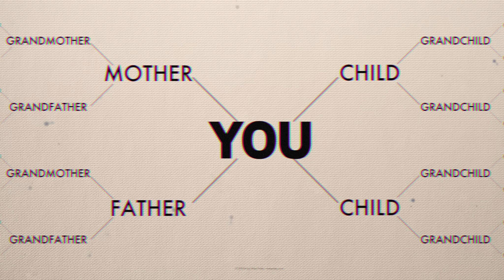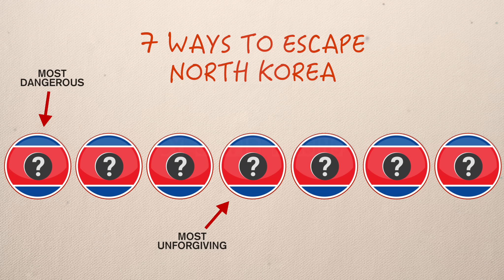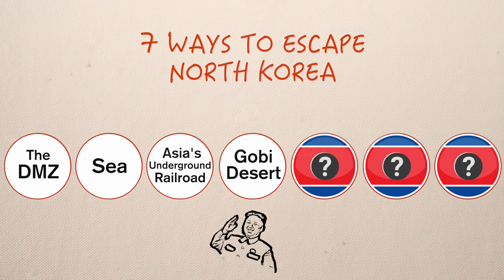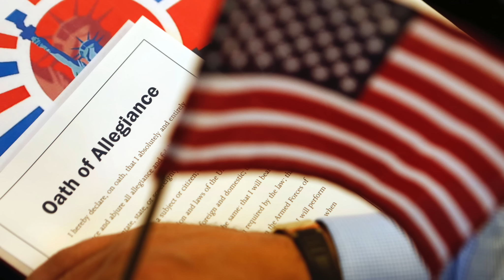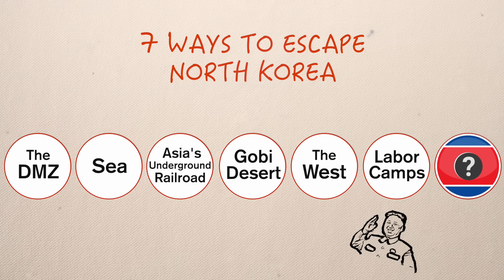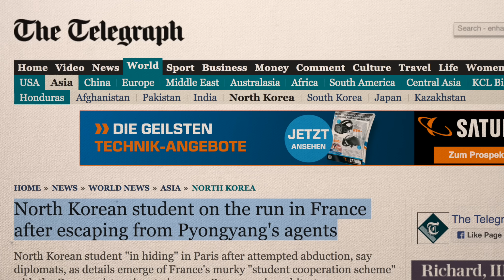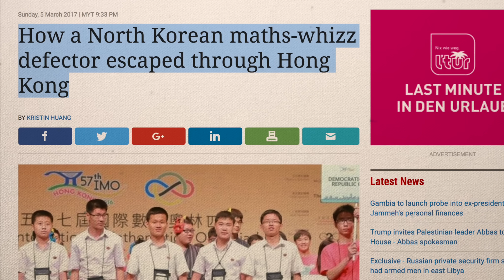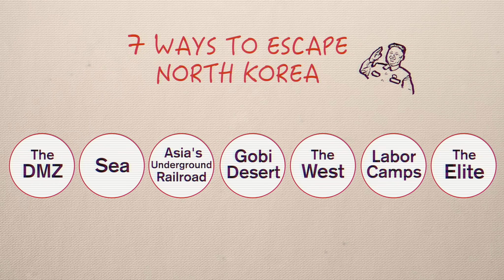How Would You Escape North Korea? (The 7 Choices)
If you were living in North Korea right now - trying to survive on a diet of rats, grass, soil and tree bark; quenching your thirst by drinking out of mud puddles in the ground - what would you do?

There's also the conceivable chance of being sent to a political prison camp for years on end just because you innocently thought out loud one day to a bunch of friends that, say, Dear Leader gained a bit of weight; where you are then beaten, tortured, and left so hungry that you are forced to dig and consume the grains out of faeces, or the maggots from dead bodies, just so you have the energy to perhaps last one more day.

You'd probably wanna escape. But how?

The North Korean government in Pyongyang refuses to let its citizens leave, a clear violation of the International Covenant on Civil and Political Rights, viewing North Korean defectors as traitorous criminals. Captured North Koreans would be subject to unimaginable torture and often public executions.

If they are successful in their escape, then three to four generations of their family back home would be sent to North Korean prison camps to rot .or worse. This is a strong deterrent.

But this still doesn't stop desperate North Koreans from tempting fate. In this video, I'll go over the seven ways to escape the DPRK, including the most dangerous, the most unforgiving, the most unique, and the most unexpected.

The North Korean border on the south side (ie. South Korean border / Korean DMZ) is the shortest distance to travel for safety and stability but as a result, the regime makes it dangerously hard. A North Korean escapee can be shot down by North Korean soldiers (border guards) or step on the many landmines in the area.

The northern border to China has its own set of challenges. Most North Korean refugees escape through this way, usually crossing the Tumen River border (like the famous North Korean defector Hyeonseo Lee). Once in China, the nightmare doesn't end there.

There are also other, more unconventional ways you can try to escape such as through North Korean labor camps.

Even if you make it to safety and resettle in a stable country, the North Korean regime will still try to hunt you down, so you're never truly safe. Especially if you're an outspoken critic or a threat to Kim Jong-un's power - just ask his half brother, Kim Jong-nam.